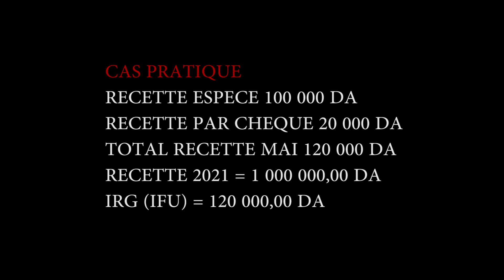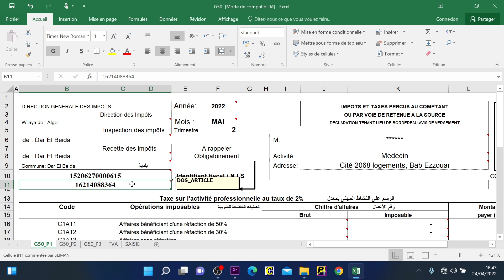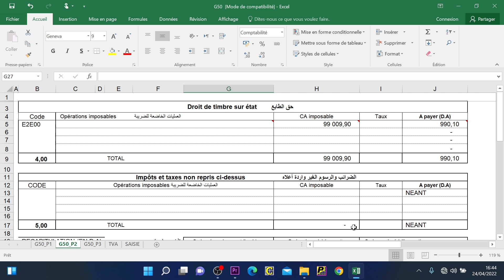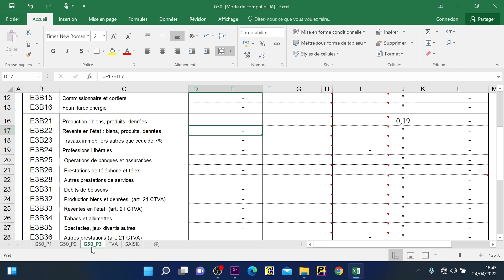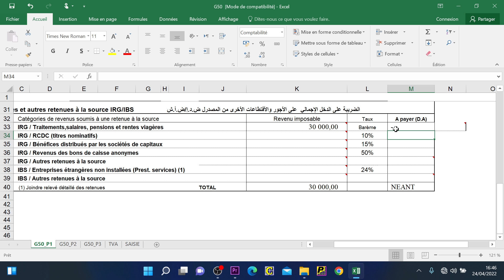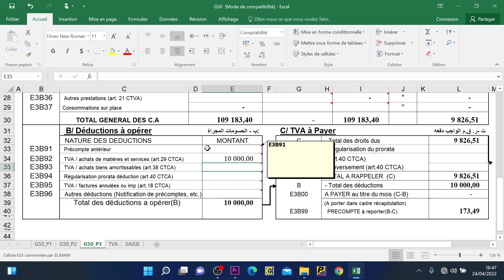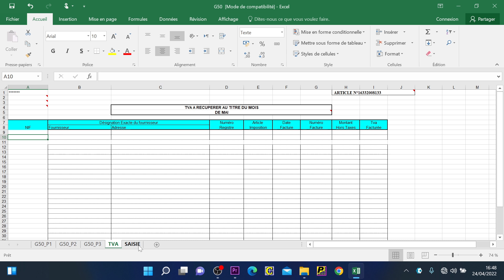Déclaration G50 des professions libérales التصريحات الجبائية لأصحاب المهن الحرة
طريقة إعداد التصريحات الجبائية لأصحاب المهن الحرة